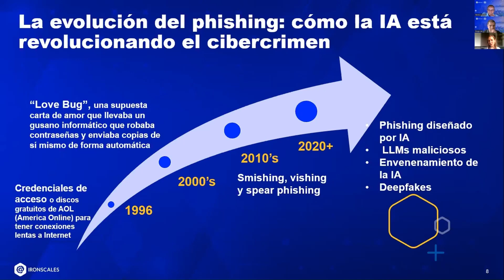Clip 6 La Evolución del Phishing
La Evolución del Phishing